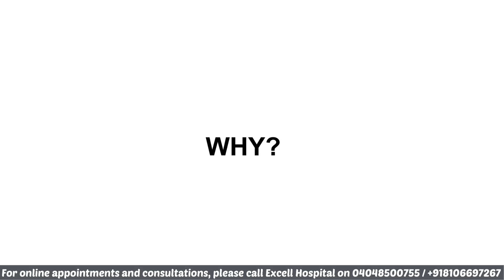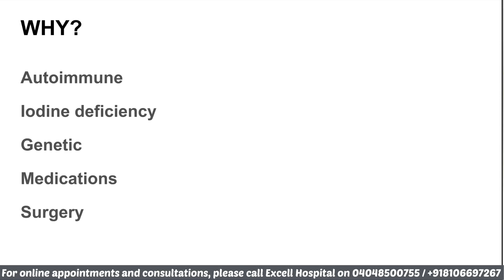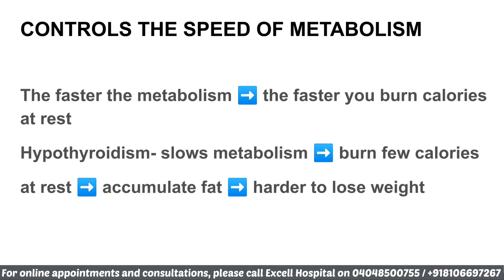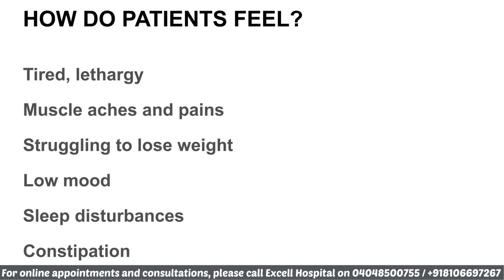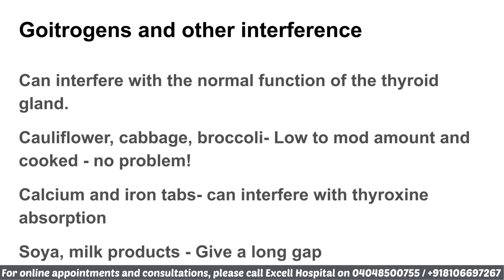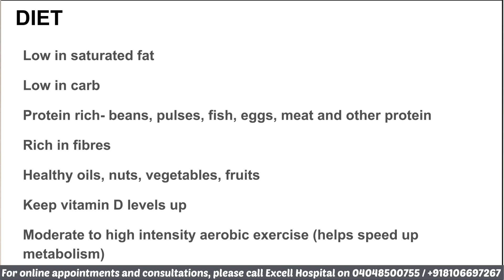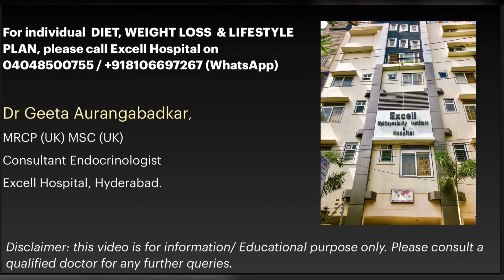Hypothyroidism and a ‘perfect diet’ : all you need to know!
Underactive thyroid problem (hypothyroidism) explained in simple words. The best diet plan discussed with scientific reasoning behind “what to eat and what to avoid” in hypothyroidism.